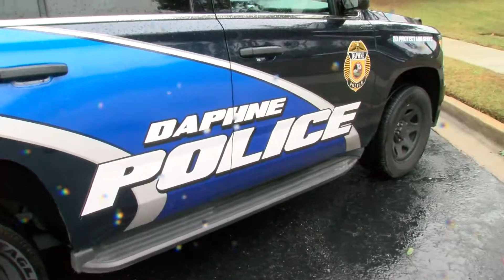Possible Drowning in Alligator Alley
Daphne police are investigating a crash in D'Olive Creek.